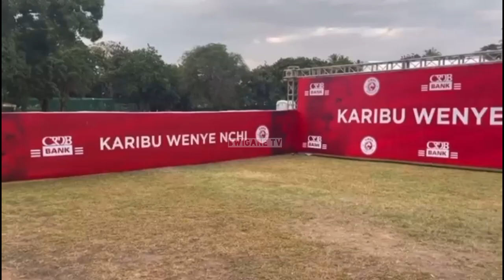Live: KUTOKA LEADERS CLUB, SIMBA SC WANA JAMBO LAO/ HUKU SIMBA HUKU TEMBO.